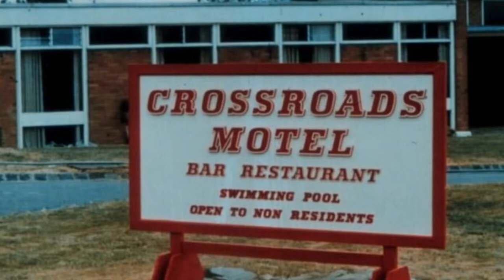BBC vs ITV: The Battle for Lost TV Shows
Welcome to the first part of our captivating series, "Partially Lost UK TV Shows," where we embark on an intriguing journey through the archives of British television history. In this episode, we uncover the tales of some remarkable shows that have unfortunately been partially lost, leaving a void in the annals of television.

In this video are 20 popular UK television shows, which sadly, are incomplete in the BBC or ITV archives. So sit back and enjoy some classic television nostalgia.

00:00  Intro
00:15  Dr Who
00:45  The Avengers
01:15  Public Eye
01:45  Crossroads
02:15  Z Cars
02:45  Bullseye
03:15  Family Fortunes
03:45  Top Of The Pops
04:15  Callan
04:45  Till Death Do Us Part
05:15  Blue Peter
05:45  Jackanory
06:15  General Hospital
06:45  Doomwatch
07:15  Dixon of Dock Green
07:45  The Old Grey Whistle Test
08:15  Tiswas
08:45  No.73
09:15  Paul Temple
09:45  Crackerjack

Part two coming soon. Watch this space.